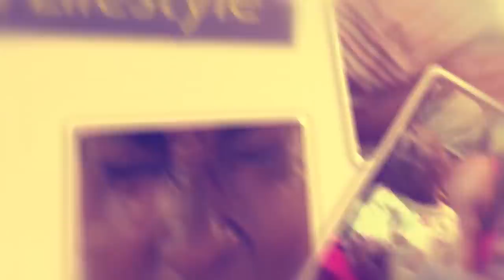BYANSI JEBYAGWERA. Kanyama mukwano gwe amututteko omukazi lwa bwavu. PART C